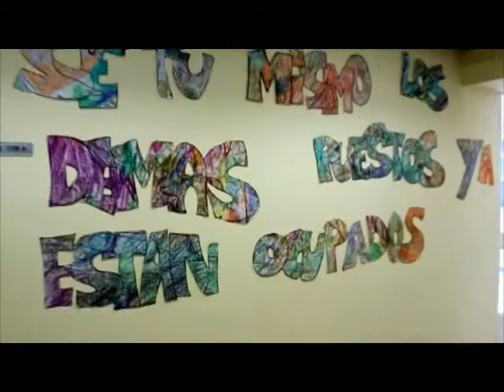Acción Poética 1. Educ-Arte 2016. Comunidad de Madrid